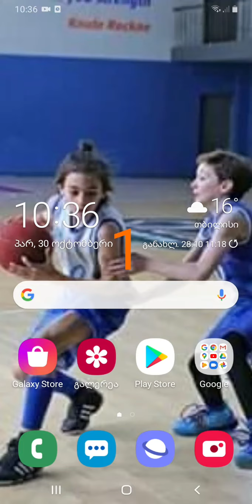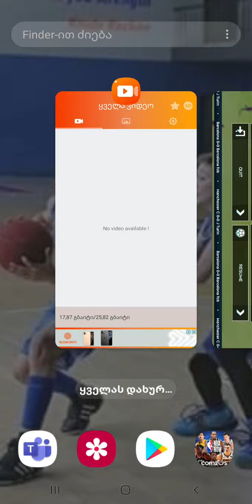Dream league 2020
ფეხბურთი